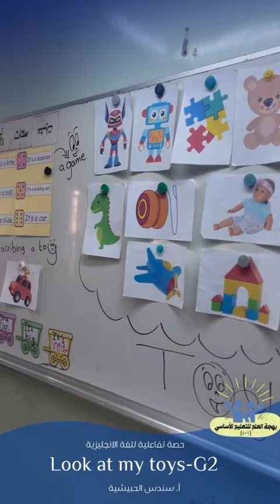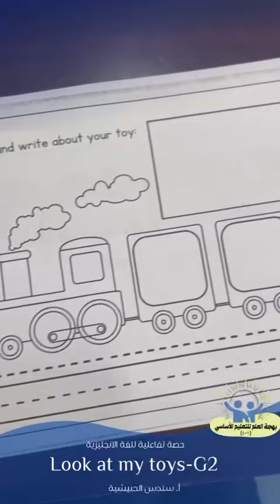حصة تفاعلية رائعة للأستاذة سندس الحبيشية في الصف الثاني